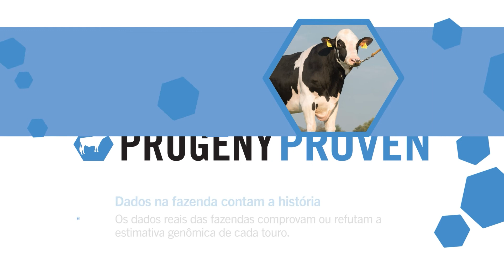SS ProgenyProven POR